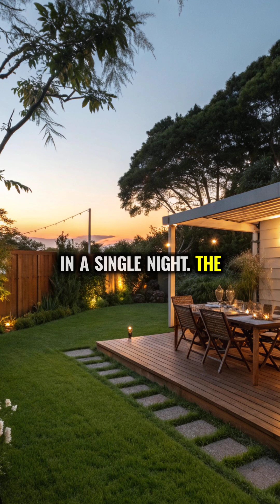The Night 961 Birds Hit One Building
A single Chicago building recorded 961 bird deaths in one night. The fix is something most of us control: light. Here’s why it happened—and what to change tonight.